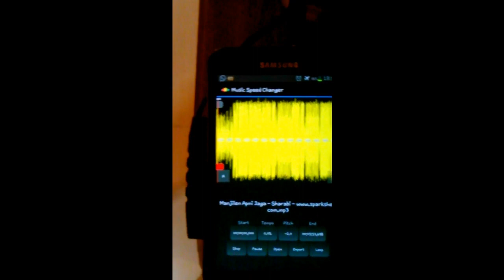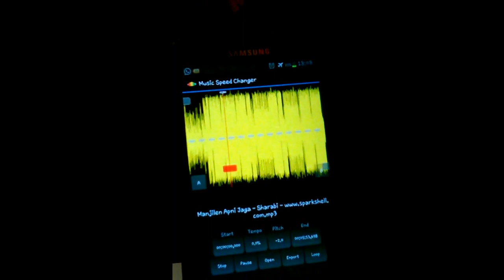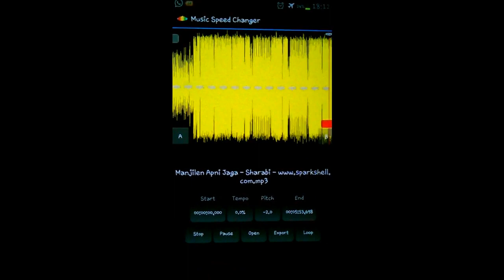MANZILEIN APNI JAGAH HAIN (SHARABI) - HARMONICA COVER BY MOHNISH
Great composition by Mr. Bappi Lahiri

***All material used are copyrighted and belongs to their owners...